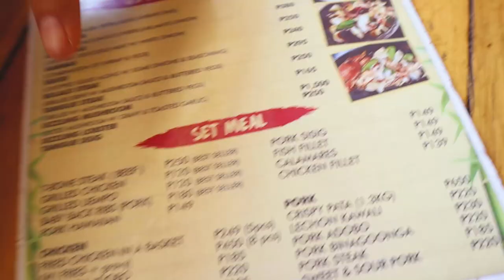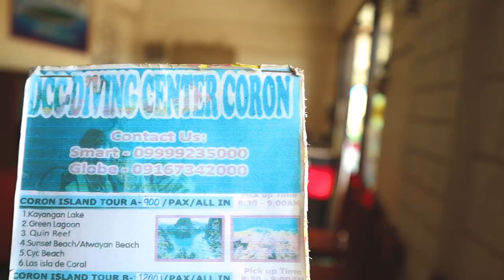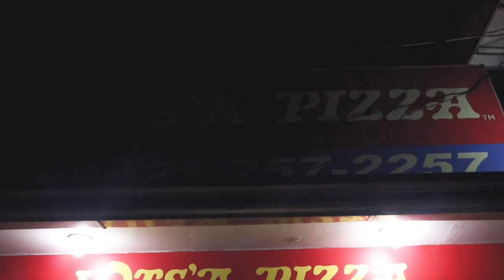FİLİPİNLER SU ALTI DÜNYASI VE BATIK GEMİLER - CORON 1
Herkese ALOHA:) FİLİPİNLER SU ALTI DÜNYASI VE BATIK GEMİLER - CORON 1 videomuz ile karşınızdayız.
Filipinler 'in su altı dünyası ve batık gemiler ini keşfetmek için Coron 'a geldik. 2 günümüzü ayırdığımız Coron 'a gelir gelmez yapmak istediğimiz turları ayarladık. İlk gün için Filipinler 'in su altı dünyası ve batık gemiler ine doyacağımız bir tur seçtik. Umarız gezi vlog umuzu zevkle izlersiniz. Filipinler maceramız devam edecek :)

Keyifli seyirler!

Title: Woodlands by Jay Someday
Genre and Mood: Dance & Electronic + Inspirational